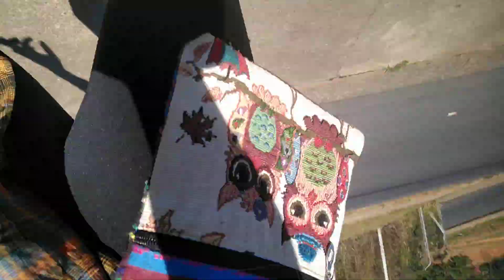Passeando com minha cachorra+ a coleira estragou